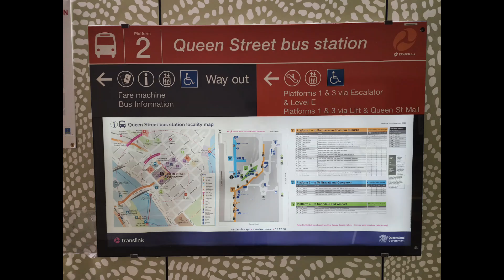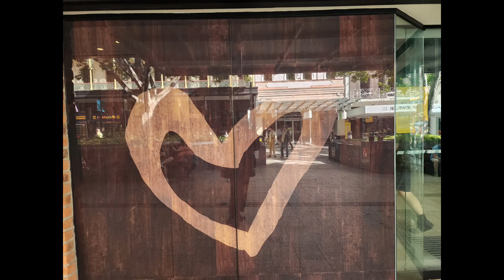13FYIAUSTRALIA# QUEEN STREET SHOPPING MALL BRISBANE CBD July 26 2024